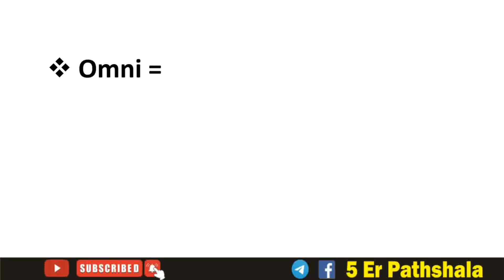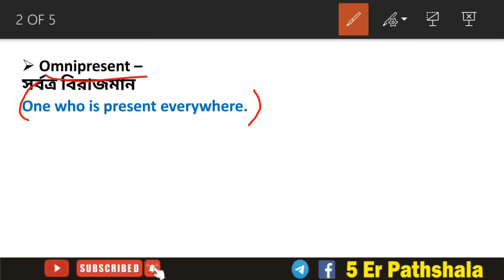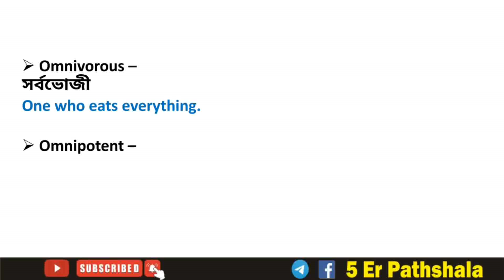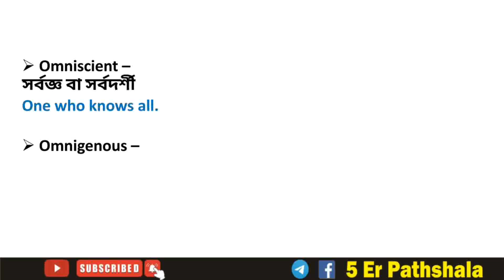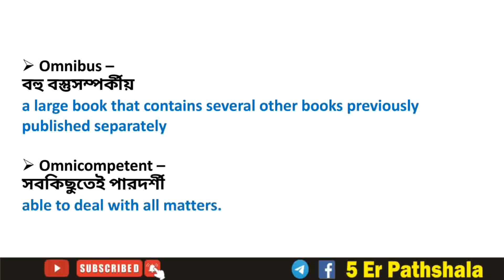Root Word Omni | One Word Substitution | Vocabulary Through Root Words | 5 Er Pathshala